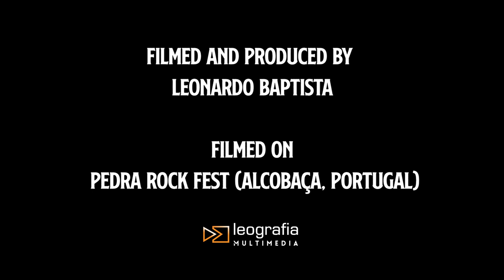THE SMOGGERS - No Reason (Official Video, 2019)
THE SMOGGERS. NO REASON. "GET STONED ON FUZZ" LP. Soundflat Records, Sept-2019
Written by Fernando Jiménez. Produced by The Smoggers and Máximo RB, Composed by The Smoggers and Máximo RB. Recorded, mixed and mastered at Hollers Analog Studios by Máximo RB on April, 2019. Artwork by Hip Hip Hurra Studio.
Video Filmed and Produced by Leonardo Baptista.Filmed on Pedra Rock Fest (Alcobaça, Portugal, May 2019).